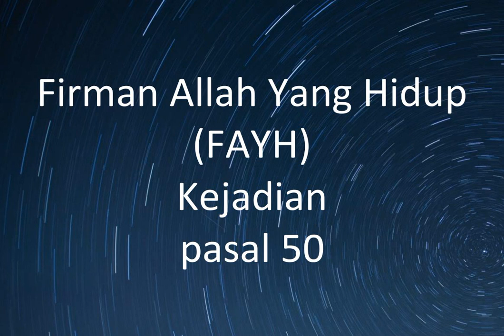Kejadian 50 Firman Allah Yang Hidup (FAYH) - 1989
Firman Allah Yang Hidup (FAYH) - 1989

Kejadian Pasal 50

Voice Artist: Hanz